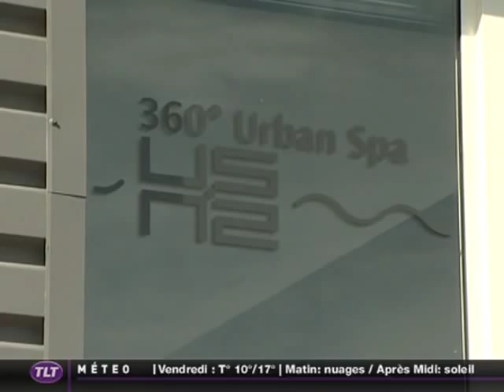360° Urban Spa : Un nouveau spa de 600 m2 à Toulouse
Vous voulez conserver ce reportage ?
 Un nouveau spa de 600 m² a ouvert à Toulouse il y a 2 semaines, à proximité immédiate de la rocade. Ouvert 7/7 jours, cet espace fonctionnera comme un club et sera prioritairement accessible aux adhérents.